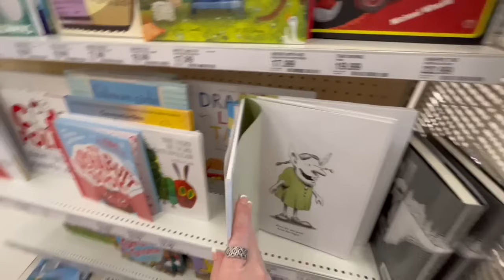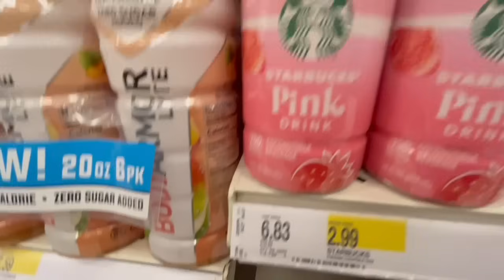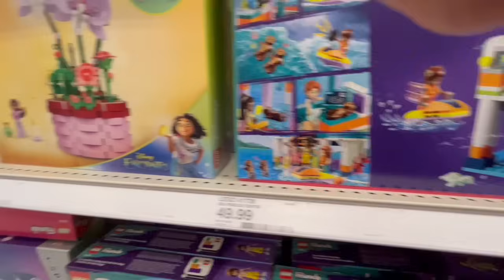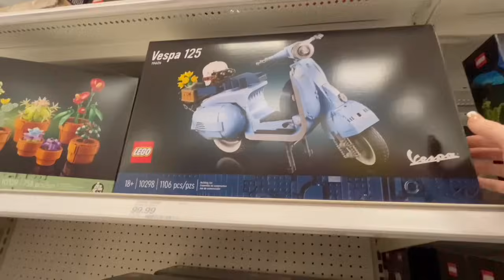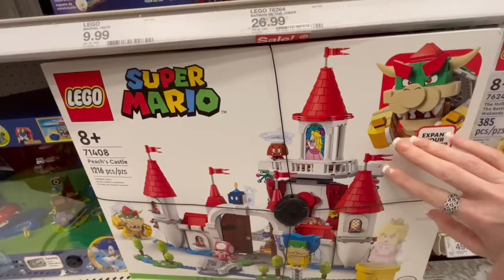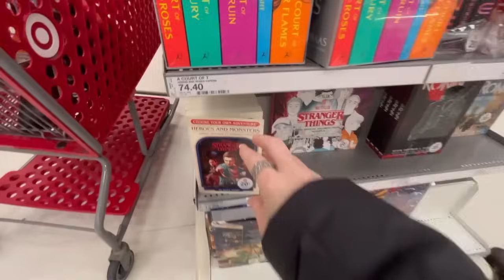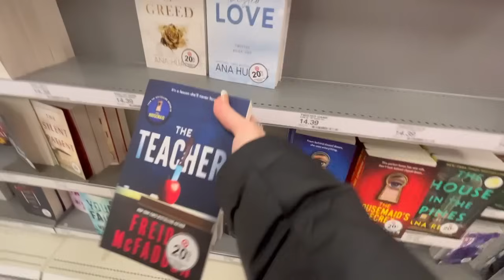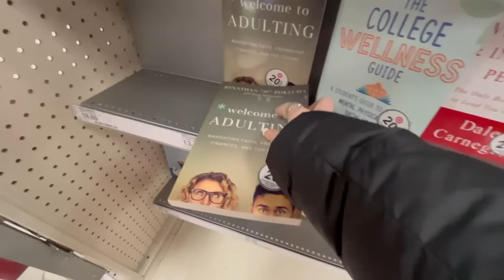ASMR Target Walk Through with Gum Chewing Voice Over | Public ASMR